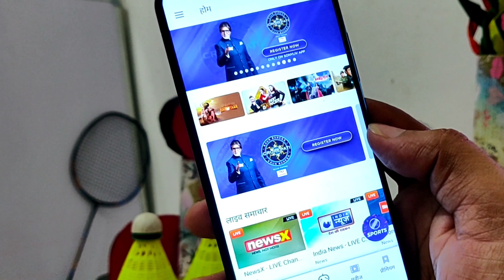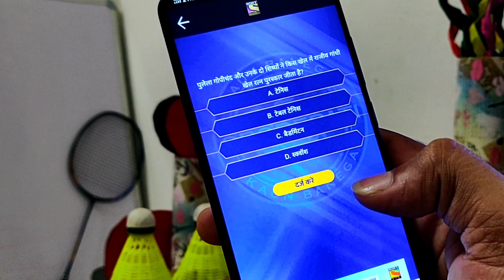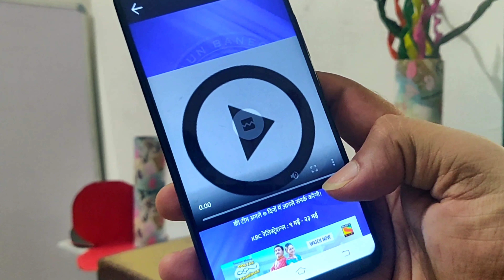केबीसी Question 6 | KBC Registration के लिए 14 मई का Question और Answer ?? KBC12 Registration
केबीसी Question 6 | KBC Registration के लिए 14 मई का Question और Answer ?? KBC12 Registration | 14 may ka kbc question | KBC Registration 2020 | KBC Registration Start on SonyLiv App?? KBC 12 Registration | KBC 2020 Registration Online

Hello Dosto "D Talk" Channel Me Aapka swagat hai. Dosto iss video me sonyliv app par kbc ke regstration ke bare me bataty hu. dosto iss video ko pura dekhiyega. or dosto video ko like or channel ko subscribe karna na bhule.